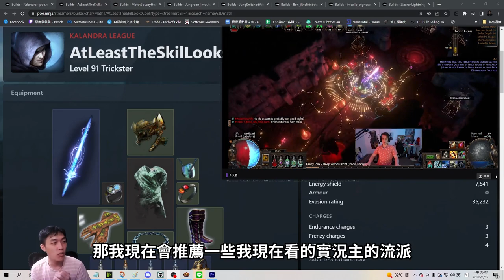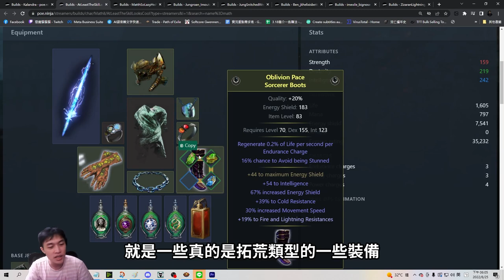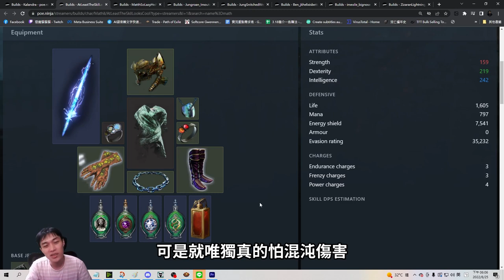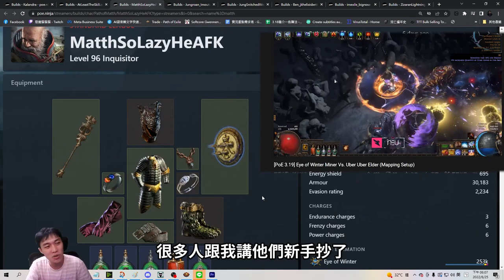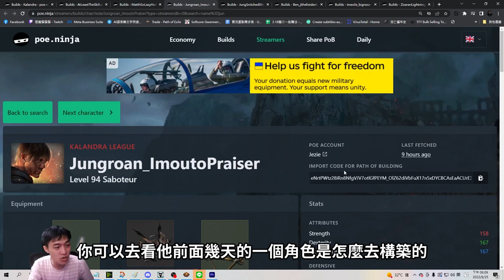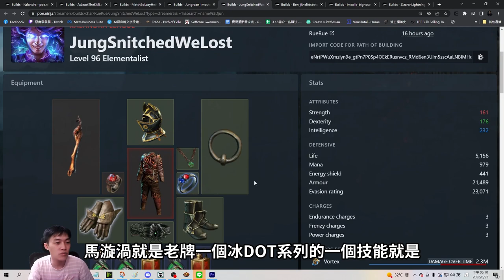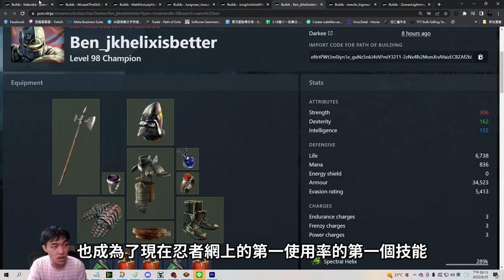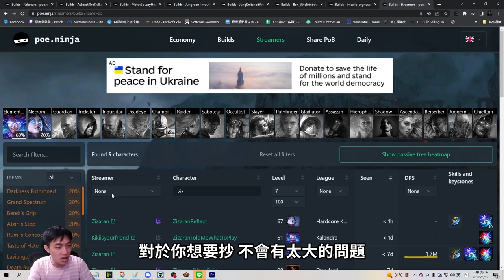POE 3.19 7個國際服實況主選擇使用的開荒流派！都不太依賴傳奇不怕漲價==? 有兩個不算啦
所有人的忍者網連結

00:00 所以我從來不玩這些依賴傳奇的流派
00:38 肌肉哥的詐欺師能量之刃
03:50 Matth判官凜冬之眼地雷
05:09 正榮哥的破壞者非傷爆裂陷阱
06:40 Ruetoo的元素使點燃漩渦
08:08 Ben的冠軍靈體旋武
10:29 imexile的判官正火
11:46 Zizaran的導雷元素使